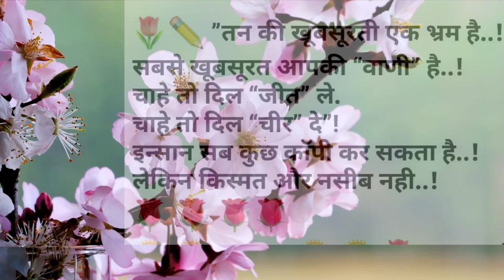सबसे खुबसूरत आपकी वाणी हैं 💯 अनमोल वचन 🔥 motivational video ❤️ दिल छू लेने वाली बातें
Best inspirational - Motivational Quotes, Thoughts, shayari, in Hindi | 2022 Motivational Quotes |

This video is a collection of some best inspectional- motivational Quotes, Thoughts, shayari.
This video contains Best 2022 Motivational Quotes.

This Motivational video create By @RCmotivationtrueline

Top 12 Famous Quotes in Hindi |
Inspirational and Motivational for Youth | Thought provoking | inspirational | Motivational
Hindi motivational & inspiring quotes
motivational and inspirational quotes in hindi
hindi quotes in life
hindi love quotes
amazing quotes
hindi quotes
inspiring quotes by
motivational quotes
motivational quotes for woman
inspirational and motivational sayings
Quotes about life
life chang quotes
motivational quotes for success life
12 motivational quotes that can change your life & free your mind
12 powerful quotes that can change your life & free your mind
12 motivational quotes for success
12 powerful quotes for success